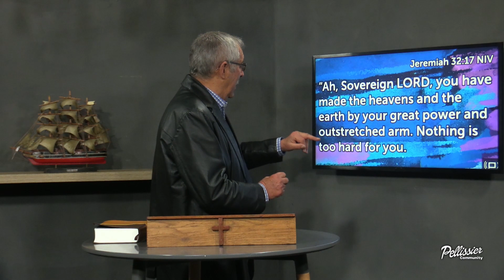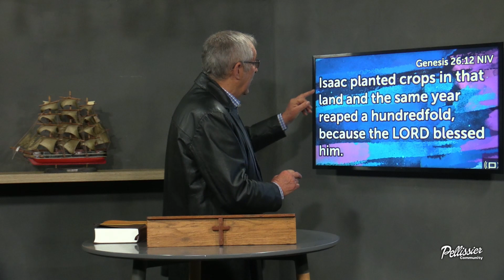Sunday Sermonette - 23 July 2023